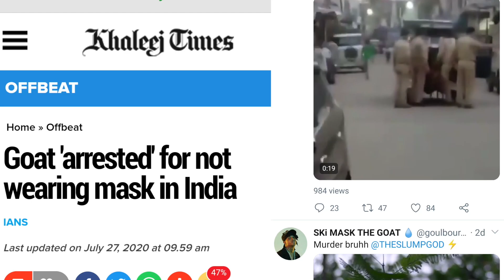बिना Mask के घूम रही बकरी को Police ने किया गिरफ्तार | India News